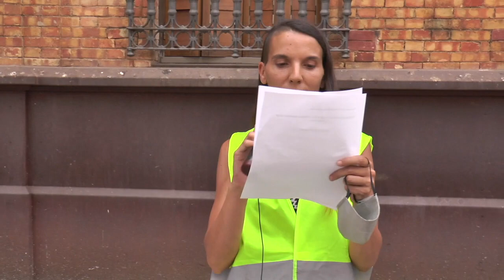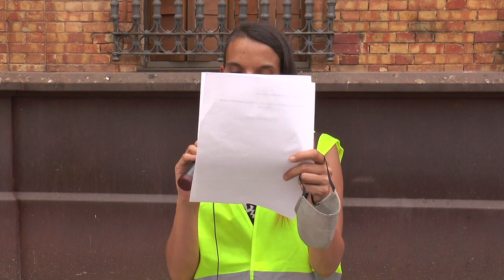Nueva concentración de la Plataforma Onubense contra el Vertedero de Nerva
Este vídeo trata de: Nueva concentración de la Plataforma Onubense contra el Vertedero de Nerva.